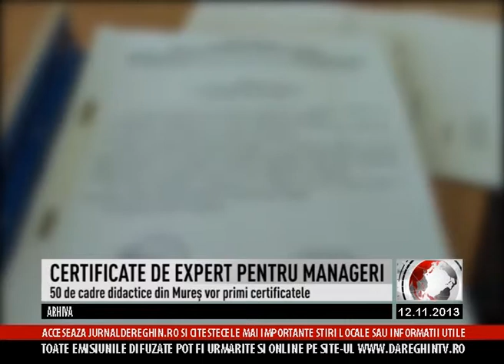CERTIFICATE DE EXPERT PENTRU MANAGERI (2013 11 12)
Certificatul de expert în management educațional va deveni o condiţie eliminatorie pentru ocuparea unei funcţii de director. În acest sens 65 de dascăli mureșeni au participat în această lună la o selecție pentru constituirea corpului național de experţi în management educațional organizată de Inspectoratul Şcolar Județean. Concursul a fost unul de dosare, în urma căruia candidații au fost punctați cu un număr de credite. La bătaie au fost scoase 50 de locuri.